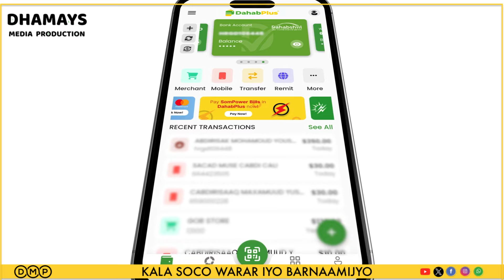Ciidamadii Garxajis oo Weerar Ku Qaaday Wasiir Kaahin Inyarna Kaga badbaaday & Sababta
Maxaa kala Qabsaday Wasiir Kaahin Iyo Ciidamadii Jiida hore Ee Qor~lugud

Dhamays Media Production' Waa mid ka mid ah shirkadaha ugu waaweyn warbaahinta Somaliland. Waxaanu bixinaa adeegyada warbaahinta sida muuqaalka wararka, iyo waraysiyada codka ah, Sido Kale waxanu soo saarna Muuqaalada Xayaysiisyada Iyo Ganacsiga. Waxaanuna diiradda saareynaa Soo gudbinta wararkii ugu dambeeyay ee Soomaalida iyo caalamka.

Dhamays Media Production' is one of the largest media companies in Somaliland. We provide media services such as interview news , and audio interviews, and we also produce commercials. We focus on delivering the latest Somali and international news.